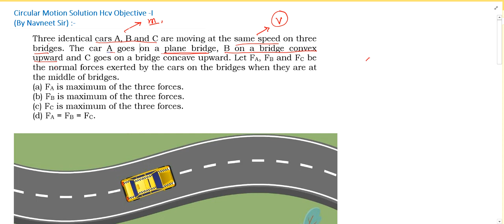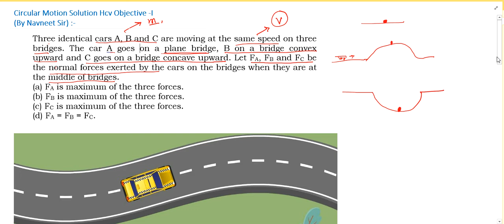Three identical cars A, B and C are moving at the same speed on three bridges. The car A goes on a